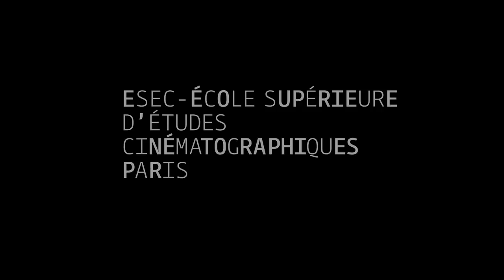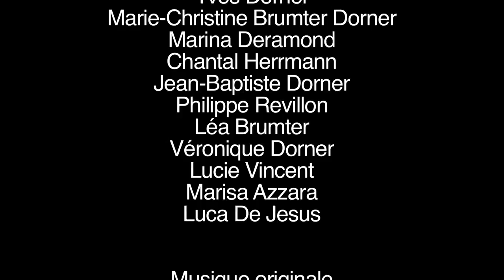ESEC Cinéma - Adieu au rivage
Ancien délinquant en liberté conditionnelle, Marceau se réinsère petit à petit, notamment grâce au soutien de son père.  Mais le jour où celui-ci a un accident vasculaire cérébral, tout bascule...

COMEDIENS : Grégory DECK, Jean-Paul AUDRAIN, Valérie NATAF, Alexandra STOULS, Jérôme THEVENET

REALISATION : Lou REVILLON
ASSISTANTE-REALISATRICE : Angèle BRUSCHERA
SCRIPTE : Lucas SALIERI
CHEF-OPERATEUR : Alex ALPHANDARY
ASSISTANT CAMERA : Tom MENET
INGENIEURE DU SON : Léa BRETTE
PERCHISTE : Alexy COHEN
REGIE : Maxime QUARTIER